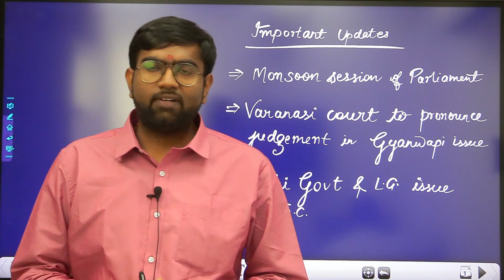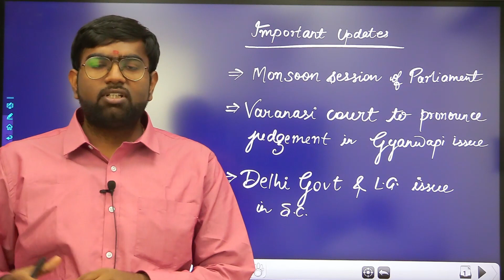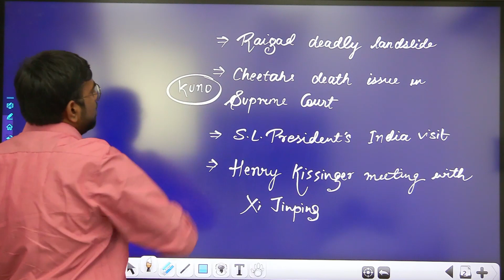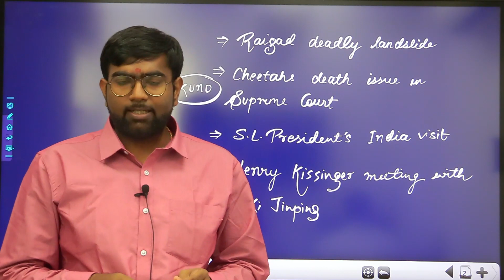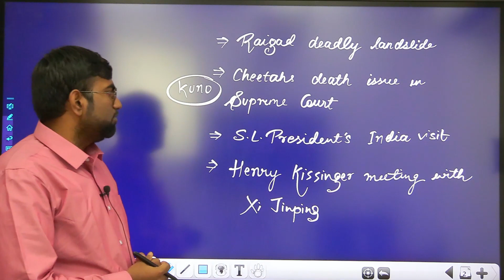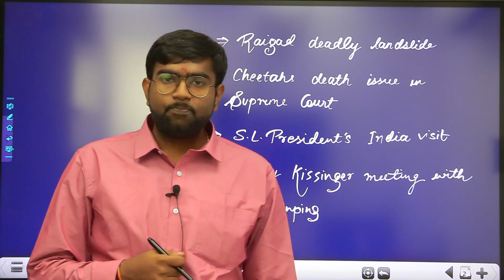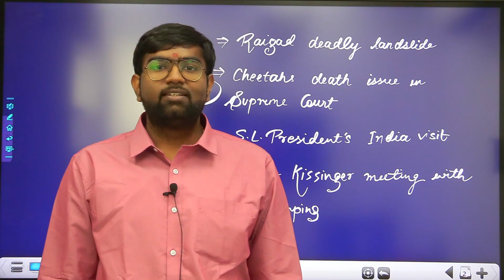WEEKLY CAPSULE (CURRENT AFFAIRS) | BY ANKIT JHA SIR | SUCCESS MANTRA